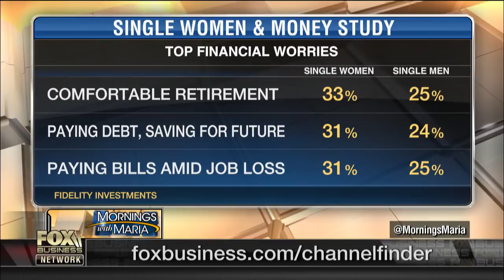Why women need to contribute more into their 401(k)s than men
“Smart Women Finish Rich” author David Bach discusses why women need to contribute more into their 401(k)s.